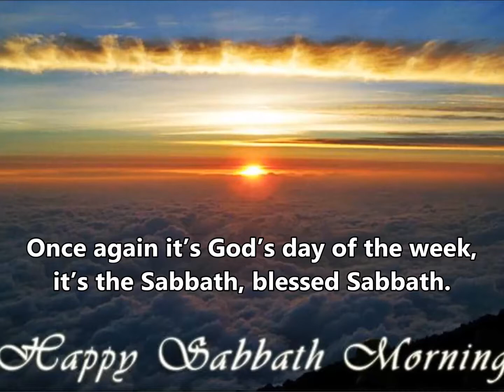It's the Sabbath, Blessed Sabbath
SDA HYMNAL PHILIPPINE EDITION
This channel contains hymns and inspirational music video intended to be utilized by those who do not have accompanist in their churches and individual use in praising God.